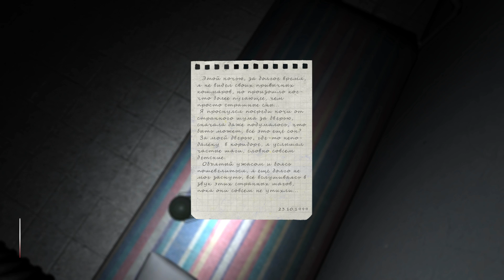【ホラーゲーム】ピエロ恐怖症は見ない方がいい【Fear of Clowns】鳥の爪実況#2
鳥の爪団 総統です。
今回の実況プレイはsteam配信のホラーゲーム、
「Fear of Clowns」part2です。

その廃病院には最恐のピエロがいる...
ピエロ恐怖症にならないように気をつけて！